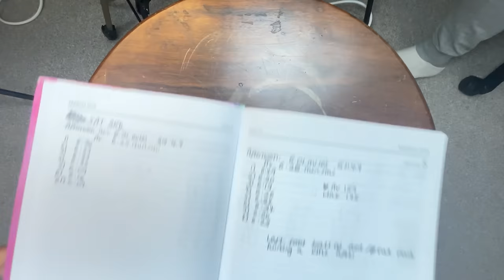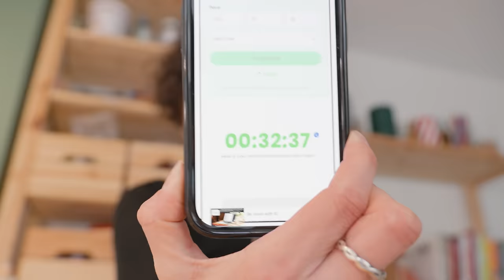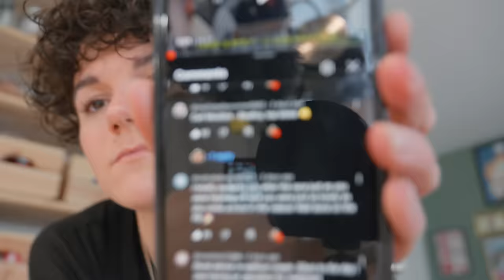I Just Ran The Fastest 10km of My Life - Here’s How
Merch presale available now!

Philly’s Favourite - Here are a few things I use everyday that I love:

My daily trainer
My trail shoes
My race day shoes
My carbon training shoes

My favourite casual shoe rotation:
The New Balance 530
The New Balance 610v1

My Fuel: Link coming soon

My Sunglasses

Half-zip fleece
Favourite sports bra
My favourite tights
My favourite shorts

The coral t-shirt